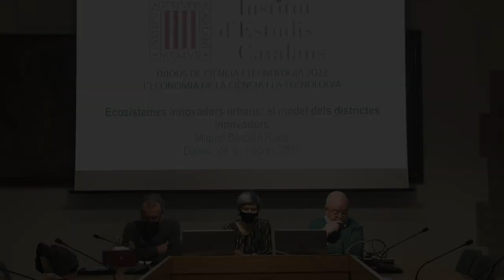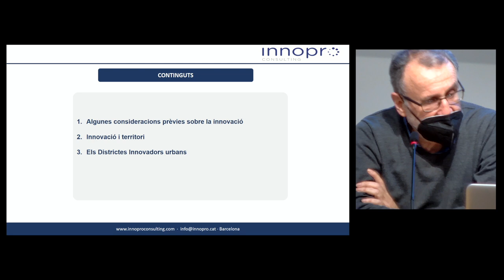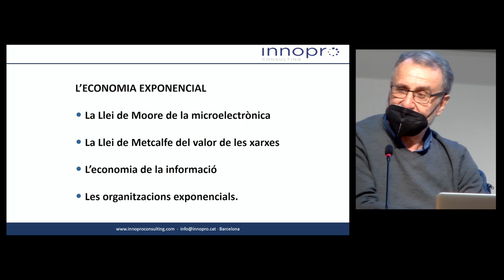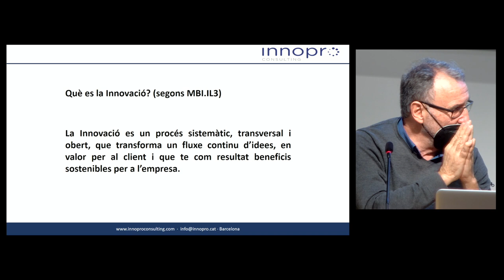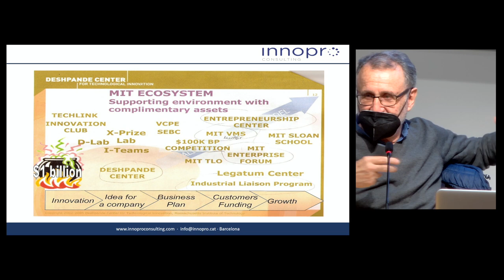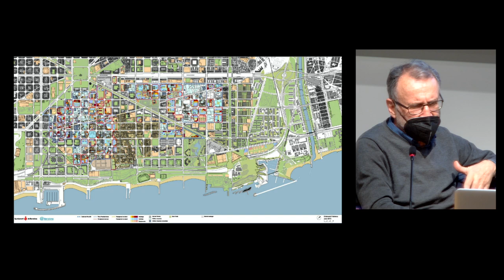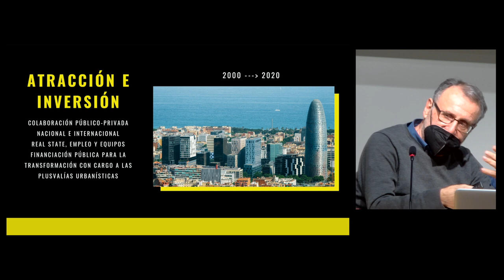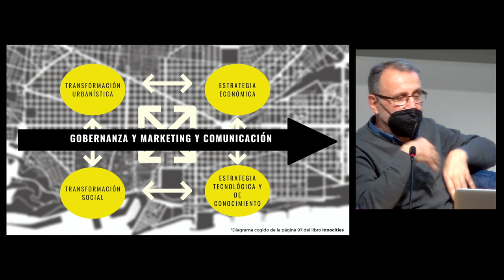Conferència «Ecosistemes innovadors urbans: el model dels districtes innovadors»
A càrrec de Miquel Barceló, doctor enginyer industrial per la Universitat Politècnica de Catalunya i llicenciat en ciències econòmiques per la Universitat de Barcelona, dins el cicle Dijous de ciència i tecnologia 2022.

Organització: Secció de Ciències i Tecnologia de l'Institut d'Estudis Catalans